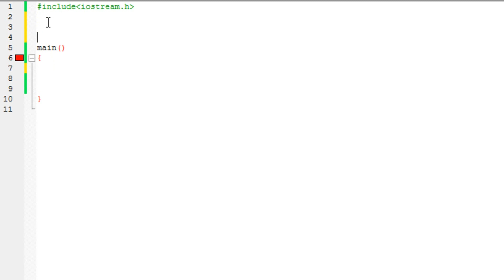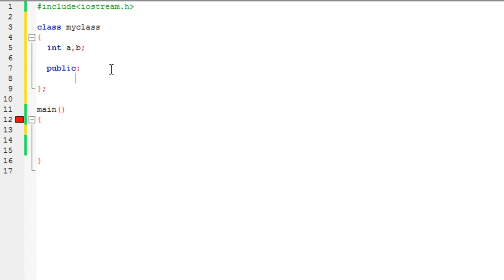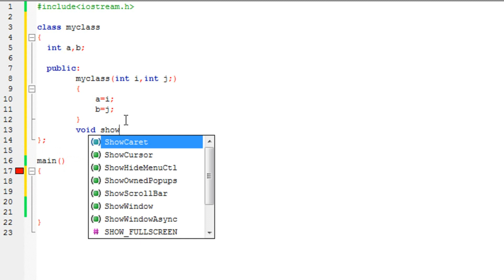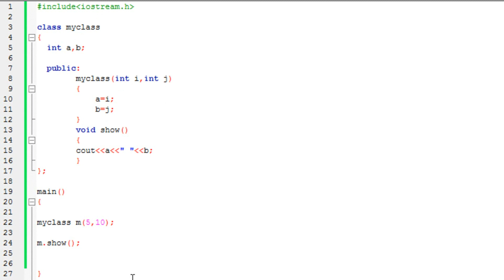C++ Tutorial:Parameterized Constructor [HD]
This video explains:

1. What is an Parameterized Constructor?
2. How to declare a Parameterized constructor
3. How to initialize an Object using Parameterized constructor

You have doubts?